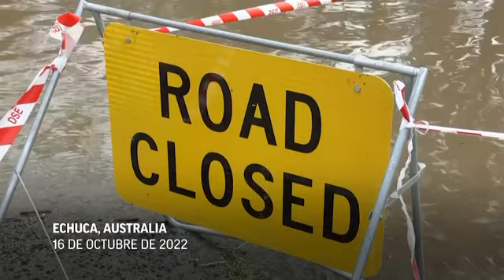Misión para explorar las profundidades de los océanos de las Maldivas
(17 Oct 2022) STORYLINE:
ASSOCIATED PRESS
ARCHIVO: Ffotheyo, Atolón Vaavu, Maldivas. 7 de octubre de 2021
En una operación conjunta entre el Gobierno de Maldivas y el instituto de investigación marina británico Nekton, un equipo de científicos visitará ocho lugares diferentes para explorar las profundidades del mar alrededor de las islas.
REV OCEAN - DEBE ACREDITAR 'CORTESÍA DE REV OCEAN'/NO REVENTA
Barcelona - julio de 2022
Un barco de investigación salió el 4 de septiembre para estudiar durante 35 días hasta mil metros por debajo de la superficie del océano Índico alrededor de las Maldivas en busca de una mejor comprensión de la biodiversidad del océano y de nueva vida marina.
ASSOCIATED PRESS
Londres - 24 de agosto de 2022
SOUNDBITE: Oliver Steeds, Director ejecutivo de Nekton:
"A bordo de nuestro buque, tenemos dos sumergibles, dos de los vehículos ocupados por humanos más avanzados del mundo que pueden bajar
ASSOCIATED PRESS
ARCHIVO: Thinadhu, Atolón Vaavu, Maldivas - 6 de octubre de 2021
hasta mil metros. Tenemos robots que pueden tomar muestras. " dijo el director ejecutivo.
"Se sabe muy poco sobre lo que vive en el océano de las Maldivas por debajo de los 30 metros. Tenemos un poco de conocimiento en esas aguas poco profundas a las que podemos acceder con el buceo. Pero por debajo de eso nadie tiene realmente idea de lo que ocurre. Así que, cada vez que descendamos, vamos a hacer descubrimientos".
Diez científicos maldivos dirigirán los primeros 30 descensos en vehículos sumergibles que deben ser capaces de soportar enormes fuerzas: 1.000 metros de profundidad, la presión es más de 100 veces mayor que en la superficie.
ASSOCIATED PRESS
Sidmouth, Reino Unido - 17 de agosto de 2022
SOUNDBITE: Dra. Lucy Woodall, Científica principal de Nekton.
"Fundamentalmente, estamos tratando de mirar cuatro cosas. Tratamos de ver qué vive en el lecho marino, qué peces hay cerca del lecho marino, cuáles son los parámetros ambientales que crean los hábitats donde viven estas criaturas. Y luego, ¿cómo podemos juntar todo esto para informarnos de dónde pueden estar esos patrones de vida?", explica esta científica.
ASSOCIATED PRESS
ARCHIVO: Sun Island Resort, Maldivas - 4 de noviembre de 2021
Su tierra se encuentra a una media de 1,5 metros sobre el nivel del mar, por eso el cambio climático es una amenaza importante.
ASSOCIATED PRESS
ARCHIVO: Male, Maldivas - septiembre de 2013 (No se indica la fecha exacta)
Se espera que un mejor conocimiento de la vida marina de este lugar ayude al Gobierno de las Maldivas a elaborar políticas para proteger al menos el 20%
ASSOCIATED PRESS
ARCHIVO: Male, MALDIVAS - 22 de septiembre de 2018
de este hábitat marino.
Nekton ya ha realizado exploraciones oceánicas en las Bermudas, la Antártida y las Seychelles.